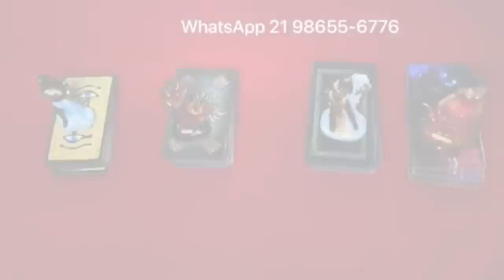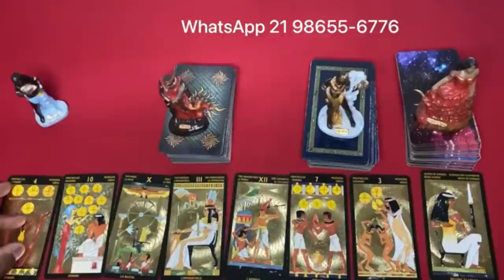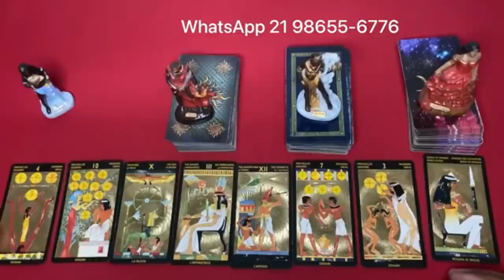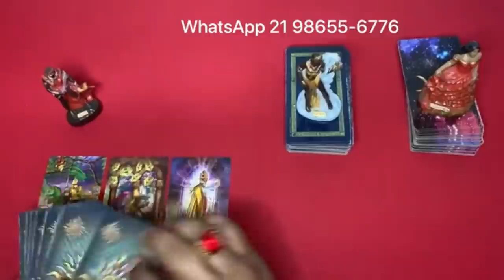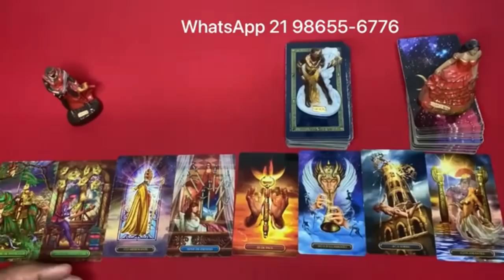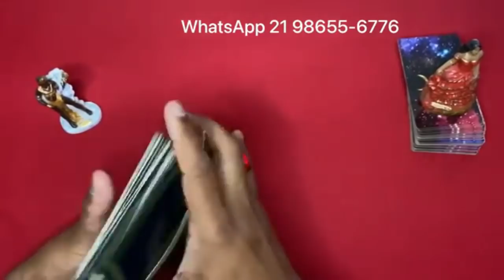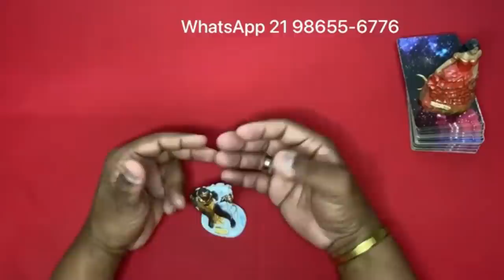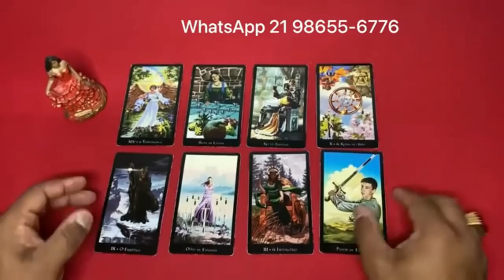📣🟢🌞 O Tarot Responde